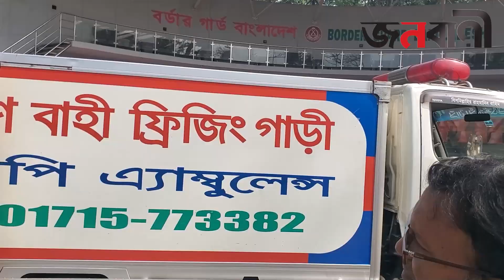বাংলাদেশ থেকে একজন ভারতীয় নাগরিকের লা`শ হ`স্তা`ন্তর | Janobani